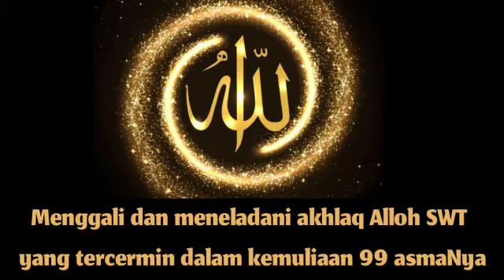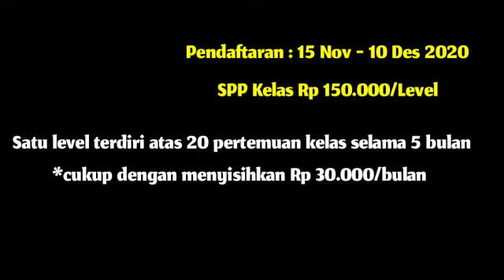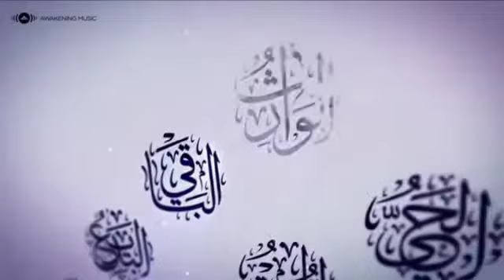Bedah Kitab Asmaul Husna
Bismillah

Video ini dibuat sebagai informasi bagi muslim/mah yang ingin mengikuti program intensif kelas akselerasi bedah kitab asmaul husna karya Syaikh Mutawalli As sya'rawi.

In syaa Alloh kelas akan dilaksanakan pada pertengahan bulan Desember 2020

Informasi pendaftaran dan program lebih lanjut dapat menghubungi : 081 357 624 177